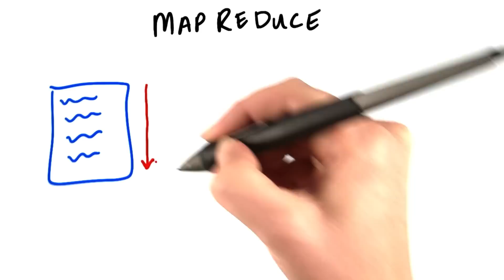MapReduce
This video is part of an online course, Intro to Hadoop and MapReduce.